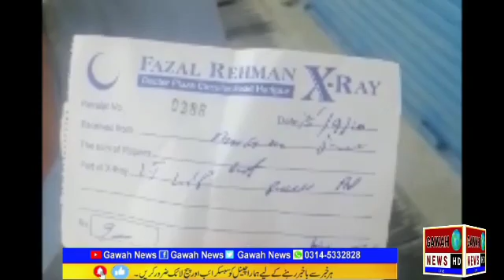September 17, 2020